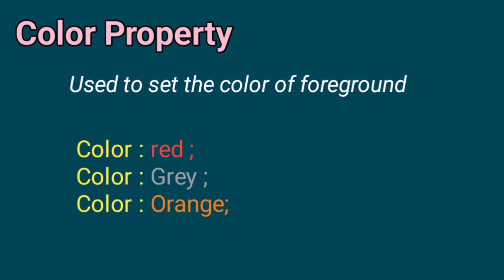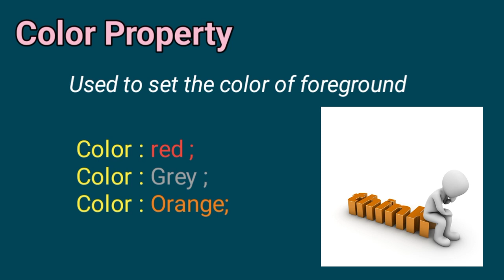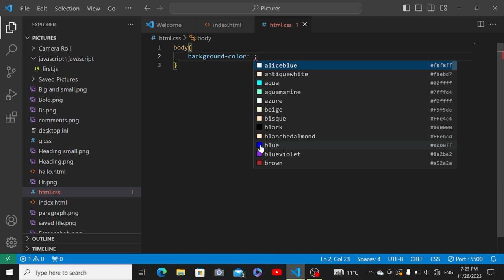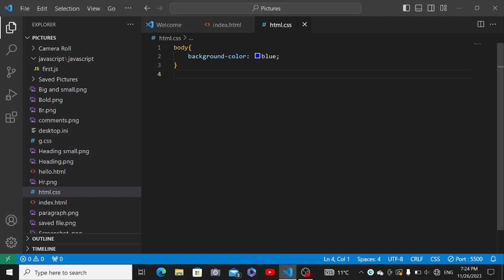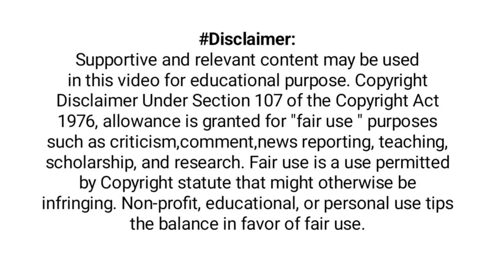Color and Background color Property in Css | Css complete tutorial | Website development Course.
cssColor property in cssBackground color in csshow to codec++ placement coursecollege placement course